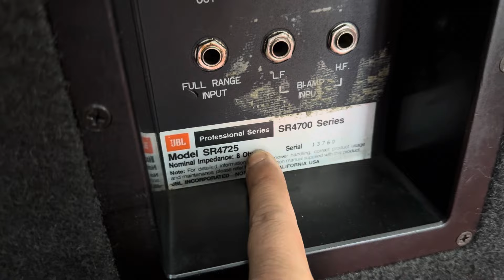Loa tevay sp3x 3 đường tiếng Mỹ quá phê giá yêu thương 22t lh 0973096520